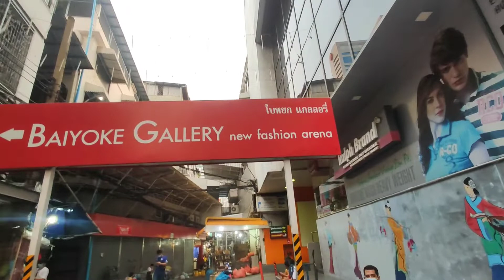Walking In Bangkok Thailand March 2021. See The Pratunam Market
Hello Everyone, my friend in Bangkok Thailand walked to the Pratunam Market on Saturday. Before she arrived at the market, she walked through Baiyoke Gallery Market. She was little sad because she said the pandemic lockdowns still cause less people to come to the streets of Bangkok. When will the world ever recover from this and life for all people will be normal again?

Thank you so much to my dear friend who make the time to take this video.